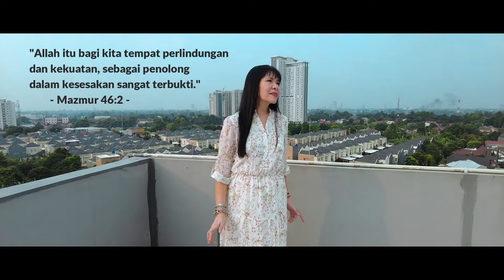Dalam Badai Hidupku - Herlin Pirena